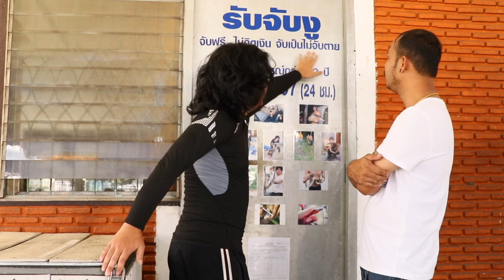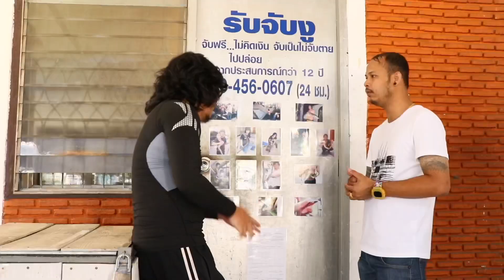Ep1 บุกบ้านงูใหญ่แห่งพัฒนาการ61(แอดมินต้น)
ยินดีต้อนรับเข้าสู่!!!ช่อง!!! Chan Exotic channel สัตว์แปลก

อย่าลืม กด ติดตาม กด กระดิ่ง 🛎 แจ้งเตือนกันด้วยนะครับ 👏👏👏